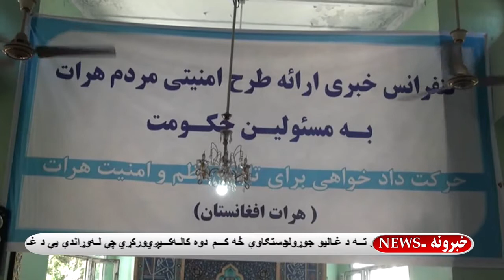هرات کې خلک، کسبه لرونکي او ولایتي شورا په دې ولایت کې د وروستیو بد امنیو څخه سرټکوي.